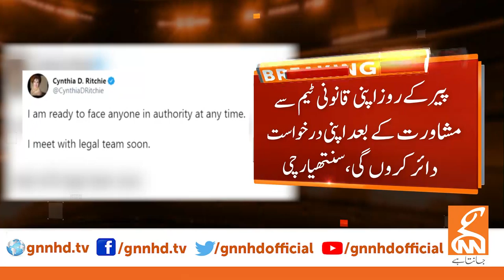I am ready to investigate | Cynthia D. Ritchie | GNN | 06 June 2020